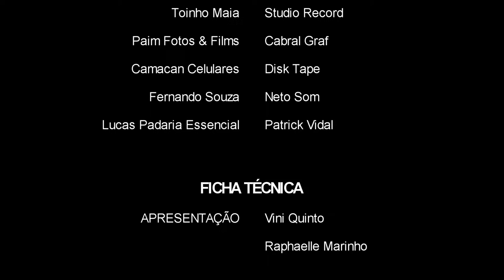PODVIR PODCAST #059 - DÉBORA BORGES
Episódio 059 - Vini Quinto bate um papo com a Ex-prefeita de Camacã, Débora Borges.

Direção: Rafael Borges, Alex See
Apresentação: Vini Quinto
Streaming/Design: Luan Ribeiro